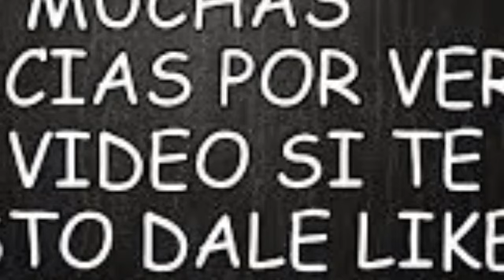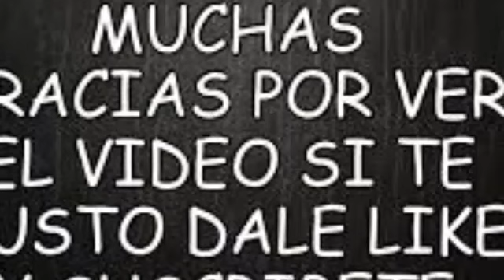LAS AUT0RIDADE DETRAS DE L0S CULP4BLE DE TODO ESTO